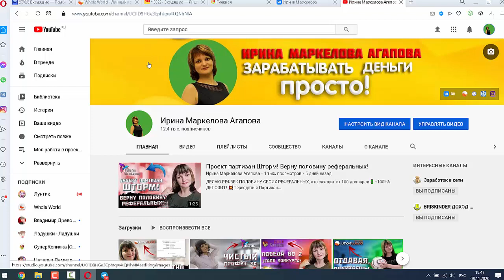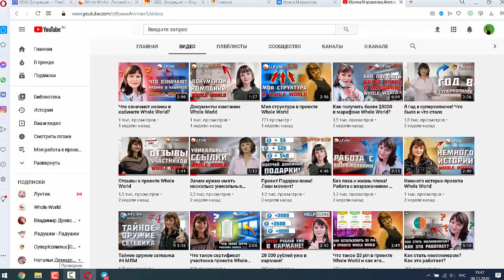КАК СДЕЛАТЬ КРАСОЧНУЮ ШАПКУ И АВАТАРКУ на канал You Tube канал. Классный дизайнер!